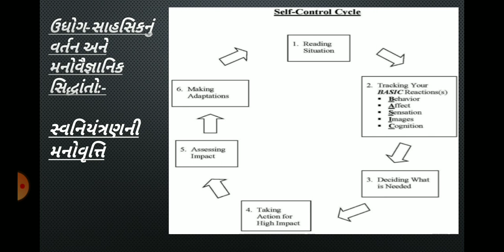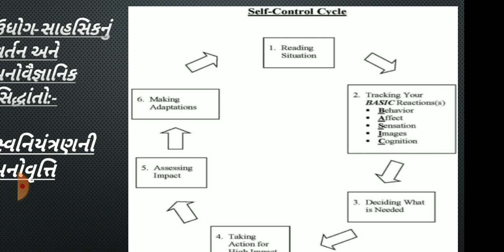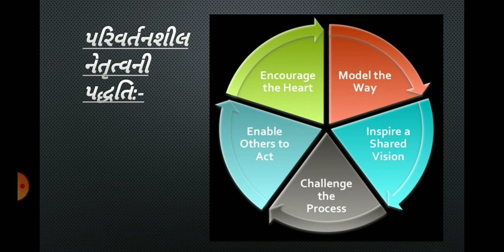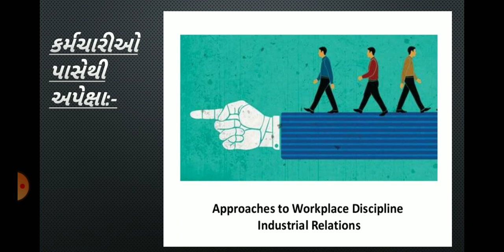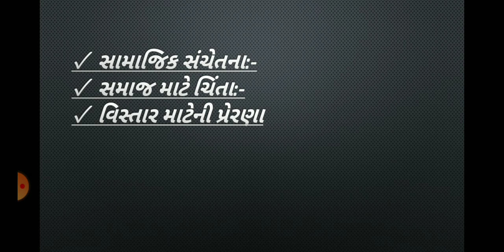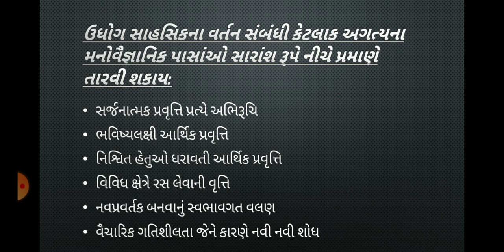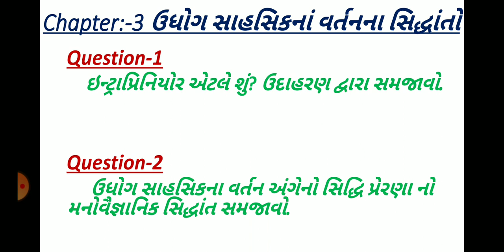F.Y.B.COM-SEM-1, ENTREPRENEURSHIP, LECTURE-3.6, MS. RUCHITA DANDHADA